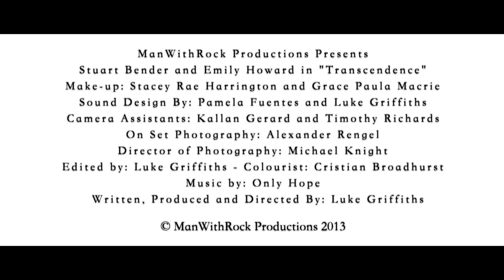'Transcendence' Trailer 2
'Transcendence' is the debut short film from Writer/Director Luke Griffiths.

Man (Stuart Bender) has allowed his life to collapse. Under the weight of his own insecurities he has found refuge in the bottle and excitement in the fury it creates. Fearing for herself, and for her daughter, Woman has left him alone with the only thing he fears: himself. In wake of these events Man must pick up the pieces of his life and come to terms with himself. But can he piece together the frayed fragments of his life before they become permanently irreparable?

CREDITS:
ManWithRock Productions Presents
Stuart Bender and Emily Howard in "Transcendence"
Make-up: Stacey Rae Harrington and Grace Paula Macrie
Location Sound: Pamela Fuentes
Edited by: Luke C. Griffiths
Camera Assistants: Timothy Richards and Kallan Gerard
On Set Photography: Alexander Rengel
Colourist: Cris Broadhurst
Director of Photography: Michael Knight
Produced, Written and Directed by Luke C. Griffiths